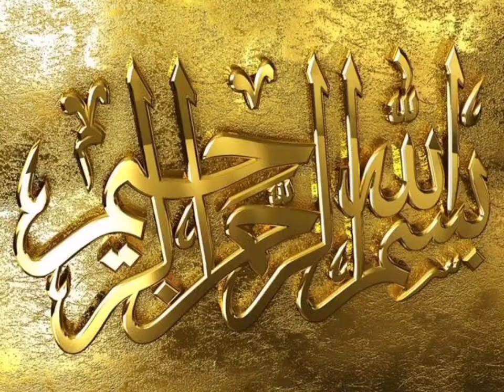Raaz Kalme Me Chupa tha || Irfana kalam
Raaz kalme ka chupa Rakhata ##
shorts